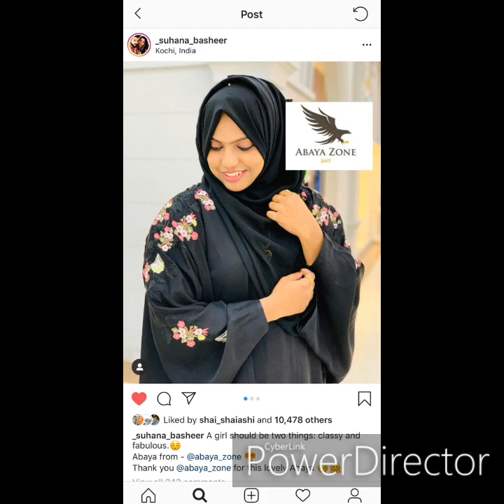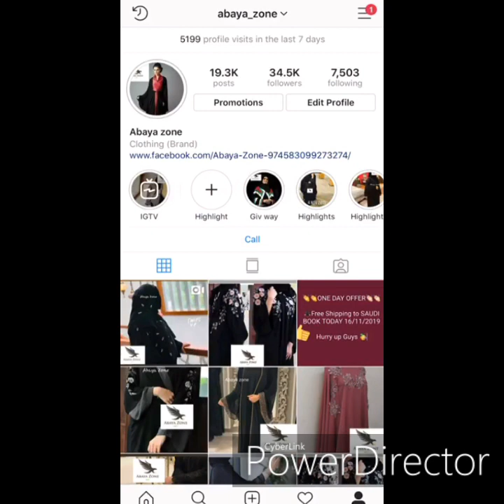പർദയിലും ഇത്രയും വെറൈറ്റിയോ? 4000+ ഡിസൈനുകൾ /Latest Abaya/Abaya Zone/Online Abaya Collections/Vlog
👉 Winners will be gifted with  Abaya Zone  Abaya, Hijabs & lots more 🎁.

Only two things u have to do to get into the draw is follows:-

2) *Share* the link to 3 to 5 Facebook groups and INSTA Freinds

Send us the screenshot in order to register your name (Watsapp #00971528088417/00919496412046)📝 for the draw,.

2) *Share* the link to 3 to 5 Facebook groups and INSTA Freinds

Draw will be conducted on *2nd December,  2019*.

😊Good luck dears👍